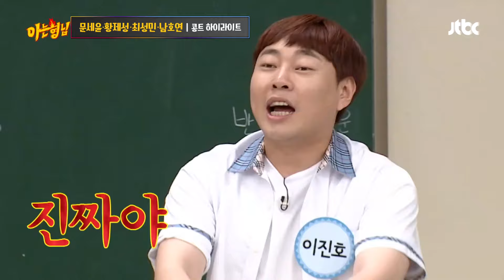[아형✪하이라이트] 여기 코빅이야 아형이야..? 콩트 하다 real '카지노 최민식' 삼켜버린 황제성♨ | 아는 형님 | JTBC 230422 방송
[아형✪하이라이트] 여기 코빅이야 아형이야..? 콩트 하다 real '카지노 최민식' 삼켜버린 황제성♨